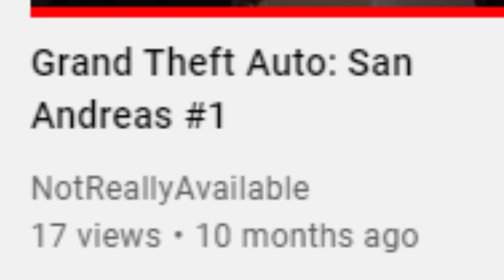Train, hunt, sacrifice.